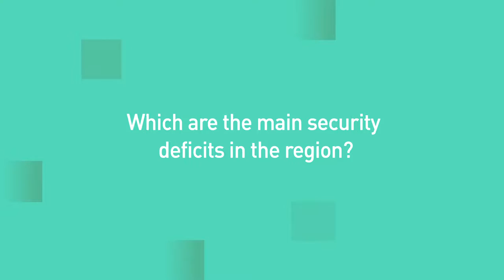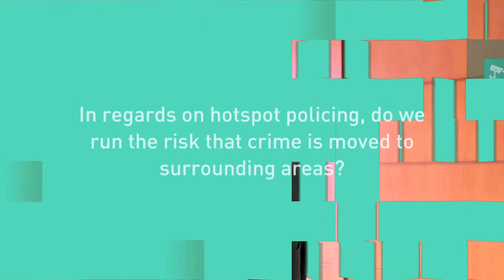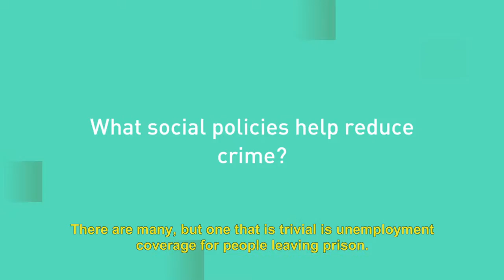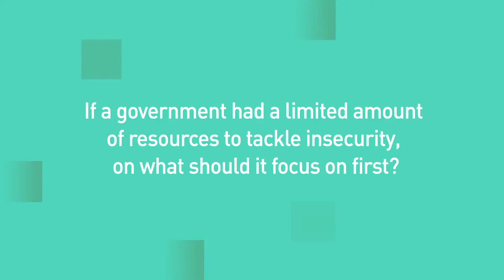Sucessful policies to reduce crime in Latin America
Rafael Di Tella, professor at Harvard University, mentions key successful policies for reducing crime in Latin America # Research